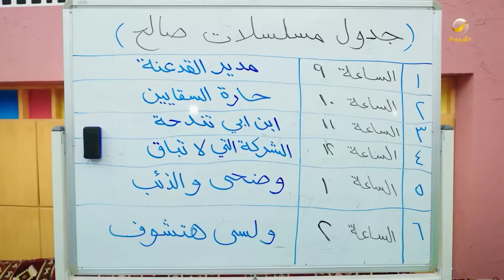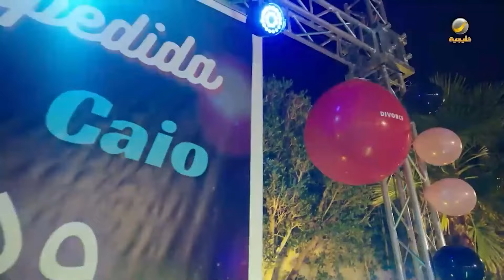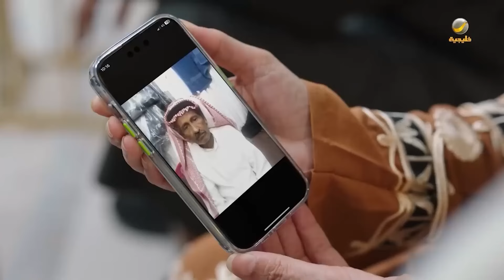ساعة من الضحك من مسلسل شباب_البومب - الحلقة 24